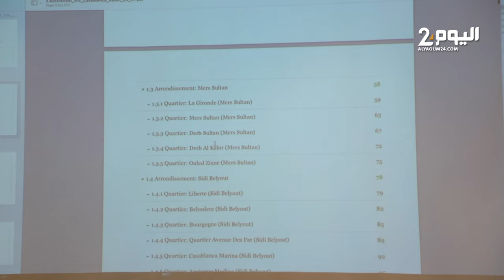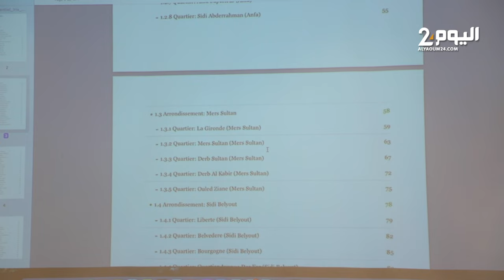منصة رقمية تسهل عمل الموثقين وتسخر المعلومة للمواطنين في مجال العقارات بالمغرب